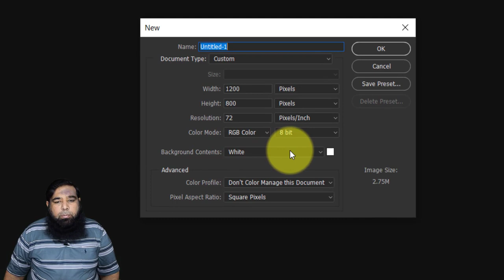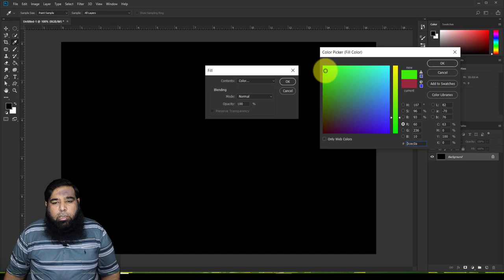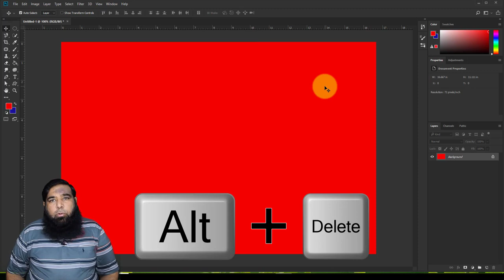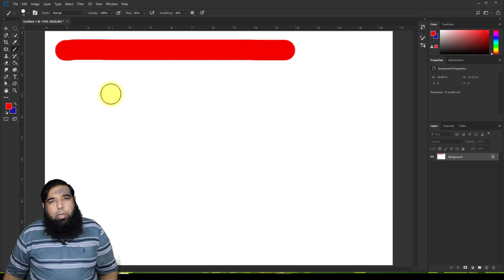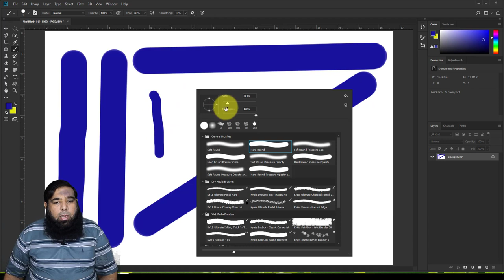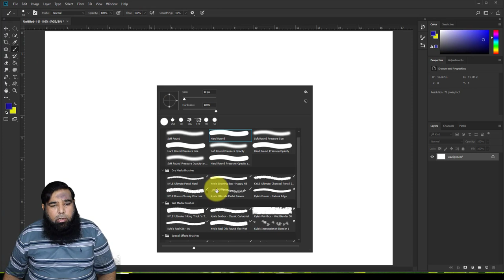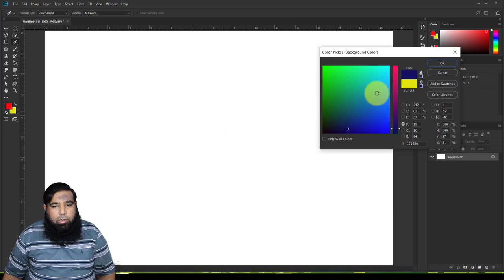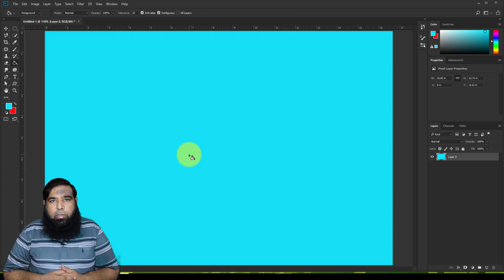Brush Tool Photoshop || Adobe Photoshop Tutorial Urdu / Hind - 04.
Brush Tool Photoshop || Adobe Photoshop Tutorial Urdu / Hind - 04 is my new video in which I will teach you followings:

Use Fill option and fill different colors in photoshop canvas. We wlll tell you how to change background and foreground colours. How to select brush and paint with it using different colours. We will also discuss that how we can change brush size, hardness, style & angle etc. We will also discuss about different shortcuts to zoom in or zoom out picture and many more..!

I am Shahid Naeem and I am here to teach you every detail you want to learn about Adobe Photoshop step by step in Urdu and Hindi. We will learn from basic level to advance level. I am here to teach you everything for FREE. Every computer user should learn Photoshop because it is used to design different things and edit photographs. If you have any question then feel free to contact me and just drop your question in comments, I will try my level best to respond you as soon as possible.

We can also earn a lot of money using word press.